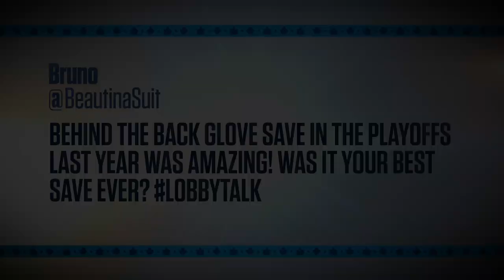LobbyTalk with Drew MacIntyre - Behind the Back Save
Bruno @BeautinaSuit asks:
Behind the back glove save in the playoffs last year was amazing! Was it your best save ever?